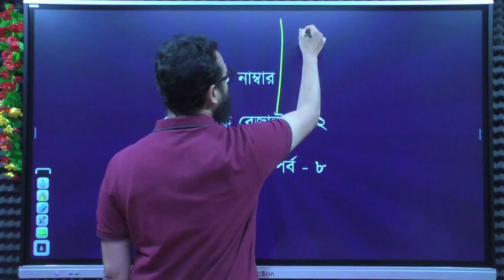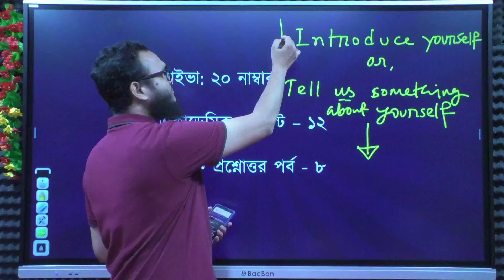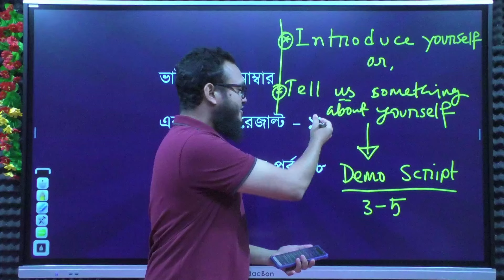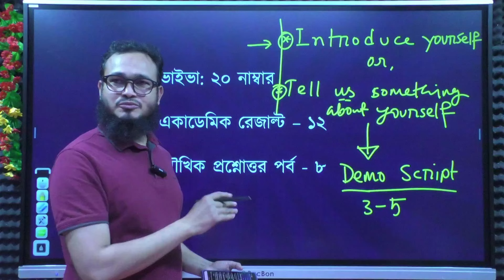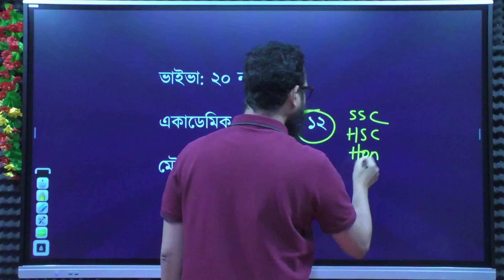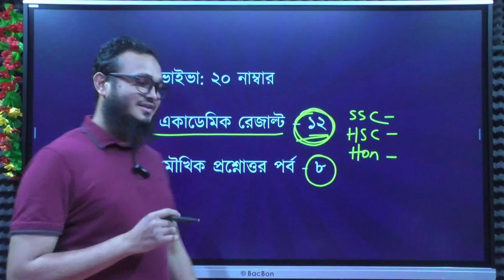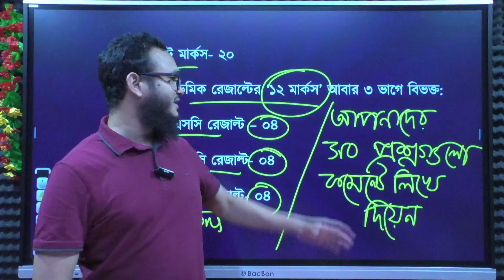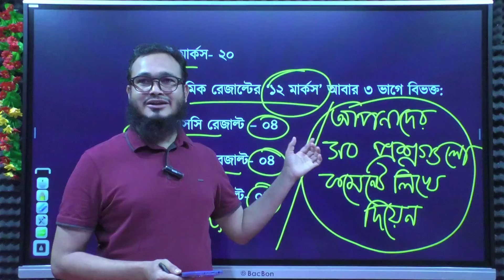১৮তম শিক্ষক নিবন্ধন ভাইভা প্রস্তুতি (18th NTRCA Viva Preparation)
১৮তম শিক্ষক নিবন্ধন ভাইভা প্রস্তুতি (18th NTRCA Viva Preparation):

১৯তম শিক্ষক নিবন্ধন এর English (School) Written Batch এ ভরতির জন্য নিচের নাম্বারে যোগাযোগ করুন:
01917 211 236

১৮তম শিক্ষক নিবন্ধন ভাইভা প্রস্তুতি
19th NTRCA Written English
NTRCA-ViVa